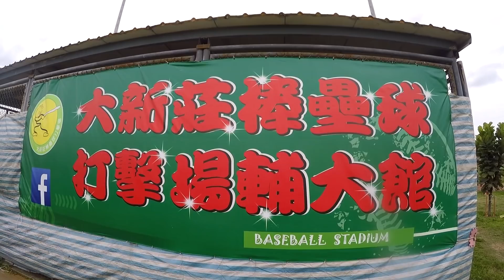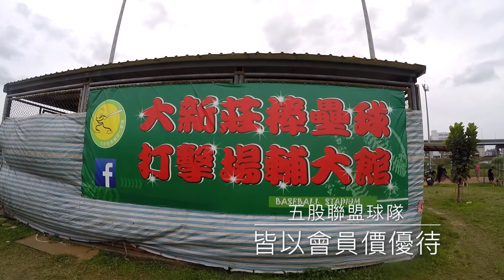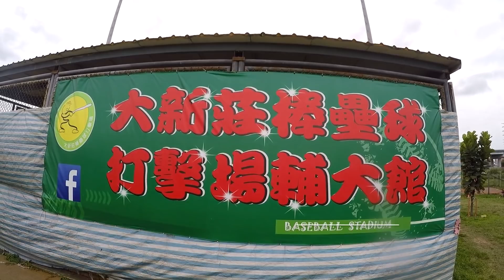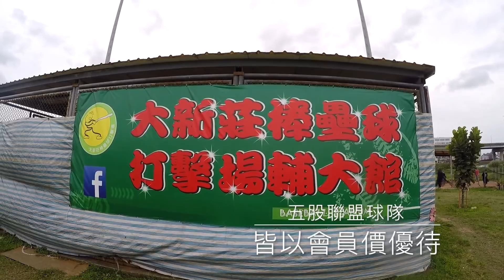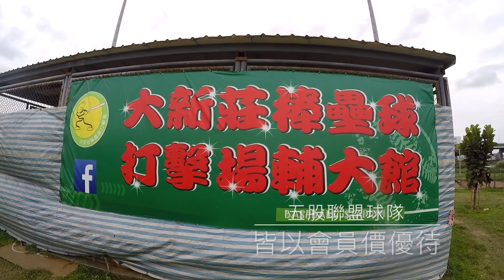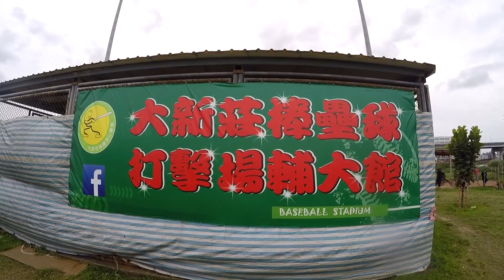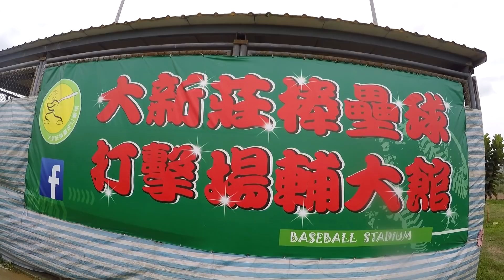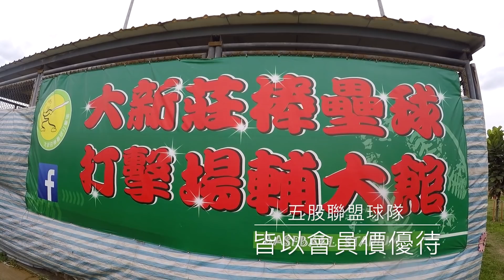雄鋒 vs 昶昇